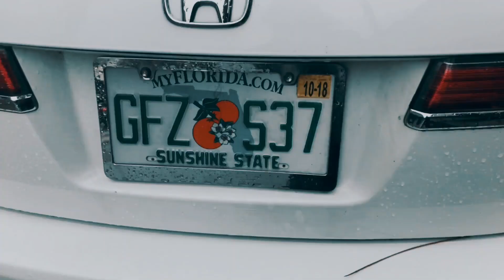MZTV 1069: "Spiritual Israel"; A Critical Teaching on Metaphors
The stupid conclusions people reach when abusing metaphors has to be seen to be believed.